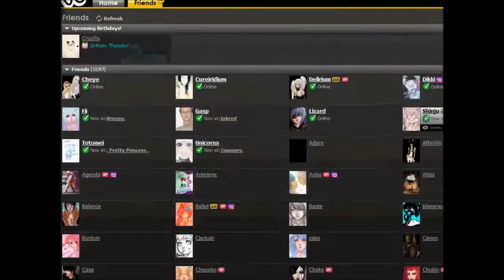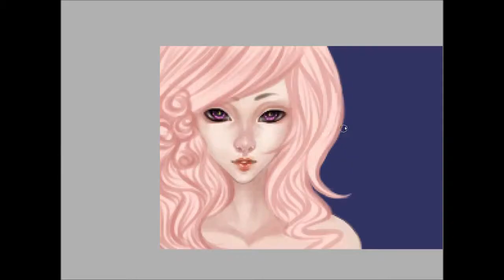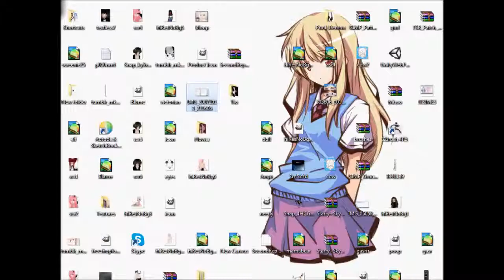Masquerade [IMVU PREMADE]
Pawn@IMVU
Song: Cotton Eyed Joe Remix